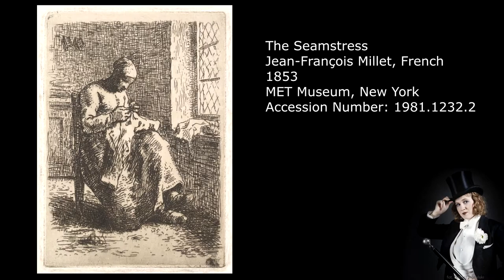How did shirt become so popular? Changes in clothing during First and Second World War [EN] #2.3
What did First and Second World Wars changed in the perception of clothing?
How did it happen that now we can wear shirts anywhere we want. Just as outer garment. And just 100 years ago it was not so obvious.
In this video I'm explaining the changes which happened during that time and how they influenced fashion of first half of 20th century.

0:53 Sewing of shirts in 19th century
1:30    - sewing by women in houses
1:54    - start of mass production and lowering prices of clothes
2:29 Historical sports wear
3:16    - bathing and swimming suits
4:35 The Great War
5:34    - soldiers and their clothes and habits
6:38    - living in trenches and camps
7:28 Coming back home after Great War
8:07 Second World War
8:31 World Wars economics
9:15    - reusing old clothes and fabrics
9:54 General issues - changing formality levels of clothing
9:55    - in history
10:16   - nowadays
10:37   - perception of changes by social classes and people in different age
11:19 Invitation to contact
11:38 Thank you for watching & credits

The text version of this episode and the podcast if for now only in Polish, but you may want to save this in your bookmarks, because English version should be available quite soon.

Katarzyna Andres - Menswear [PL and EN]

2. The Metropolitan Museum of Art w Nowym Jorku